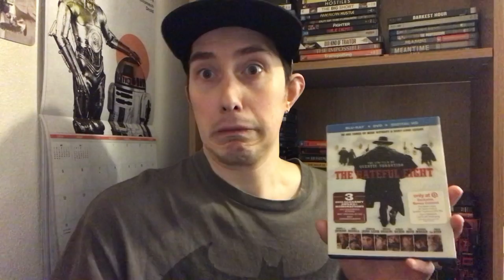Film Talk: Episode 317- The Hateful Eight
Today, I talk about The Hateful Eight, written and directed by Quentin Tarantino.